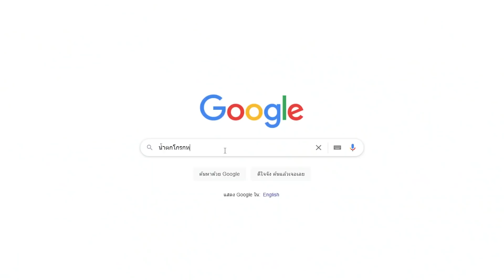น้ำตกโกรกหมาตาย เขาไผ่ (พัทยา) แถวบ้านเดอะซีรี่ส์ CT125 Easy Go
คลิปนี้เป็นการเดินทางแถวบ้านในที่ ที่รู้สึกว่าได้ยินมาแล้วอยากไปดูเพราะอยู่แถวบ้าน
น้ำตกโกรกหมาตาย เป็นชื่อน้ำตกที่มีอยู่ในพัทยา ในพื้นที่ห้วยใหญ่ซึ่งเป็นบ้านผมเอง อยู่มานานไม่เคยรู้ และการเดินทางก็เริ่มขึ้นจากคำบอกเล่า กับเส้นทางที่เราจะไม่มีวันลืม การเดินทางจะเป็นยังไงไปชมกัน. ไม่น่าเลย
ปล.โดรนของเราไม่สามารถกู้กลับมาได้ บ๊ายบายโดรนน้อย
Honda CT125
สถานที่ เขาไผ่พัทยา น้ำตกโกรกหมาตาย พิกัดไม่มี. ต้องถามๆๆเอา